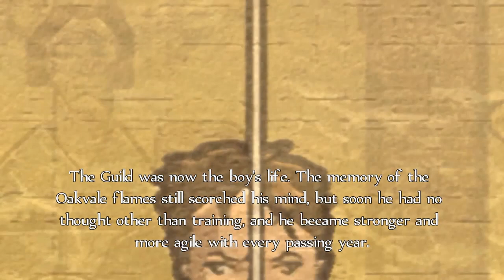Fable Anniversary Ep. 2 My new life begins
My setup right now for making my videos:
- CapCut